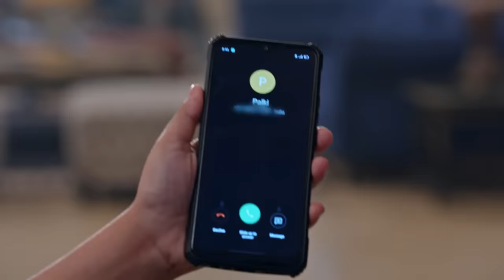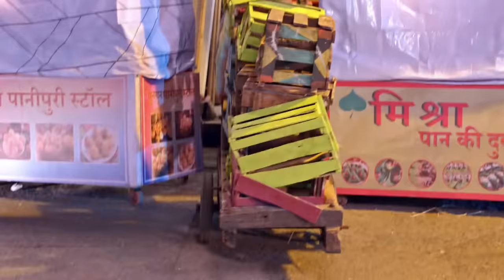क्या Nidhi बच जायेगी? - Kundali Bhagya - Full Episode 1810 - Zee Tv - 19 March 2024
क्या Nidhi बच जायेगी? - Kundali Bhagya - Latest Full Episode 1810 - Zee Tv

Before attempting suicide, Nidhi cuddles Rakhi and tells Shaurya that she will always love him. Preeta alerts the family and they rush her to the hospital. Rajveer scolds Palki for calling Preeta.

Show Name : Kundali Bhagya
Producer/Star Cast : Karan Luthra,Shraddha Arya
Episode No : 1810